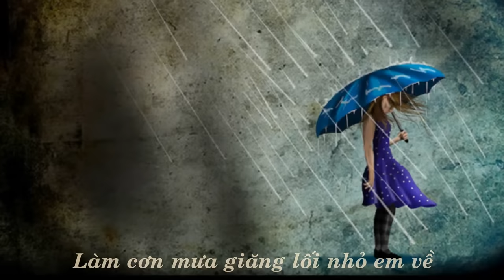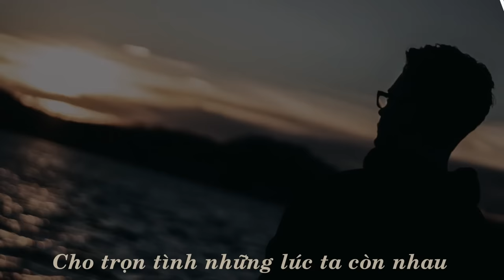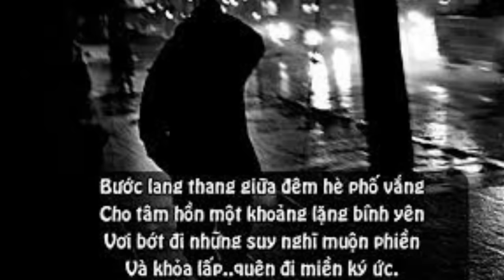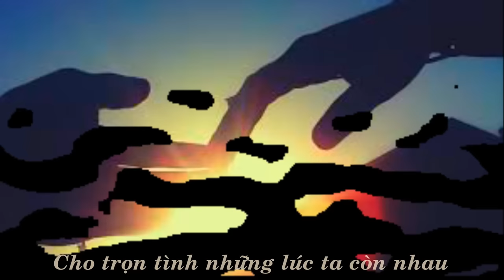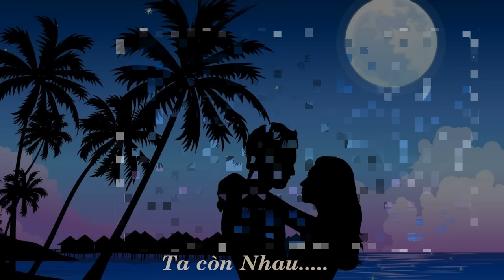Cám Ơn Một Niềm Đau